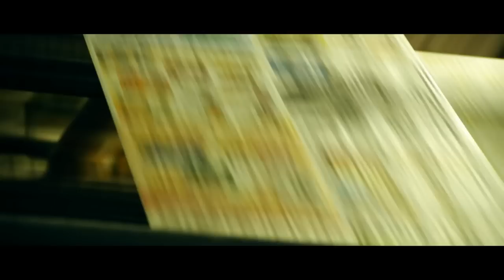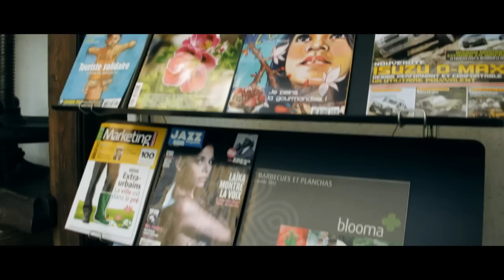Imprimerie Léonce Deprez le film, 2012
Léonce le film, 2012
Imprimerie Léonce Deprez
Imprimeur
Rotativistes